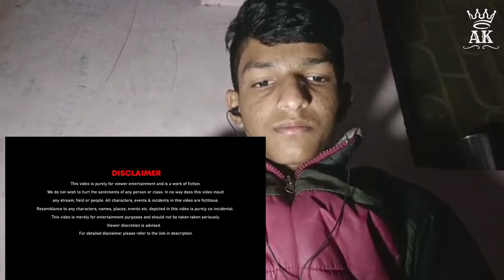Bigg Boss or YouTube? The Final Verdict Unveiled | Prepare to Laugh Out Loud 😂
BIGG BOSS OR YOUTUBE? The Final Verdict | very funny 😂

credit - @CarryMinati

tre